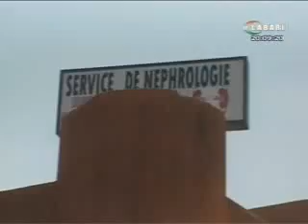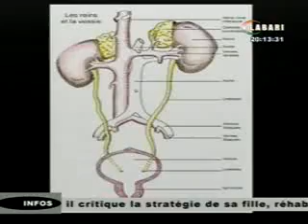JT 19H45 08 AVRIL